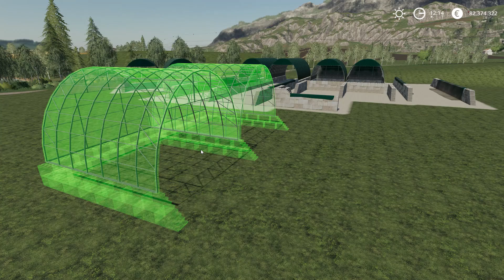LS19 Modvorstellung - Silopaket - LS19 Mods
✖️ Sonstiges

CornHub ❤ Dich c: